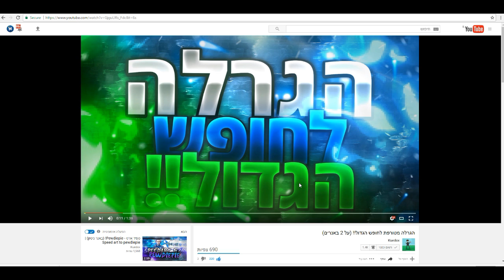קלאש רויאל - אקסקיושנר אחד נגד 200 עטלפים!!!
מה קורה אנשים וברוכים הבאים לאתגר האקסקיושנר אחד נגד 200 עטלפים מקווה שנהנתם תנו לייק וסאב!!

★יהלומים בחינם
★עקבו אחרי באינסטגרם
★לבקשות/פניות עסקיות
★מעצב האינטרו
 OlegVeDani
★מעצב הערוץ
★מעצב הלוגו והבאנר
★הפייסבוק שלי
מקווה שנהנתם ונתראה בסירטון הבא!